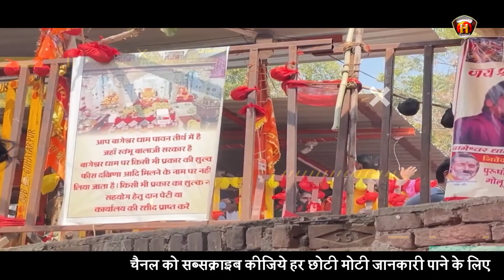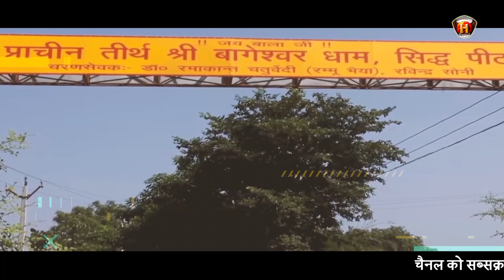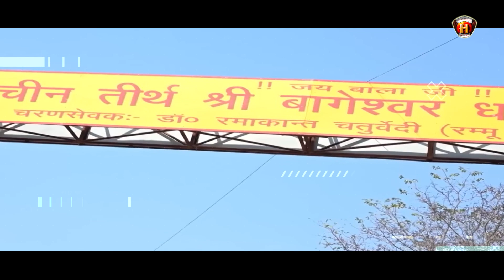बागेश्वर धाम से जुड़ी महत्वपूर्ण जानकारियां | All Information about Bageshwar Dham Sarkar Chhatarpur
बागेश्वर धाम कहां स्थित है? बागेश्वर धाम से जुड़ी महत्वपूर्ण जानकारियां | All Information about Bageshwar Dham Sarkar Chhatarpur
Where is Bageshwar Dham now?
Who is Bageshwar Dham Maharaj?
How to visit Bageshwar Dham Sarkar?
बागेश्वर धाम अभी कहां है?